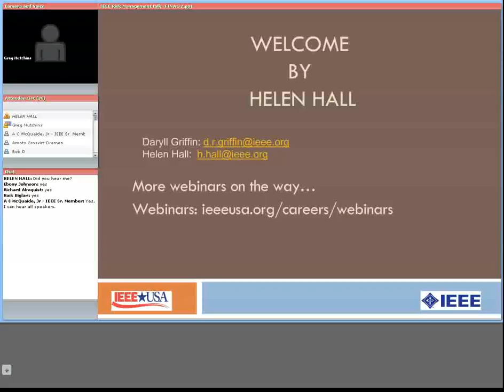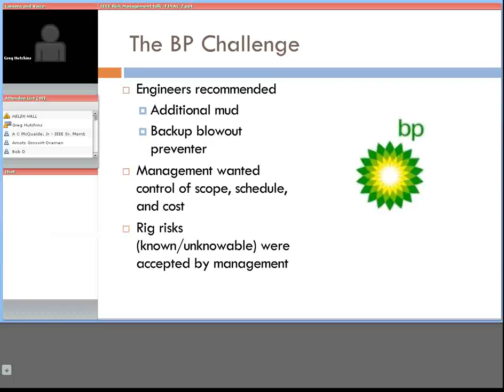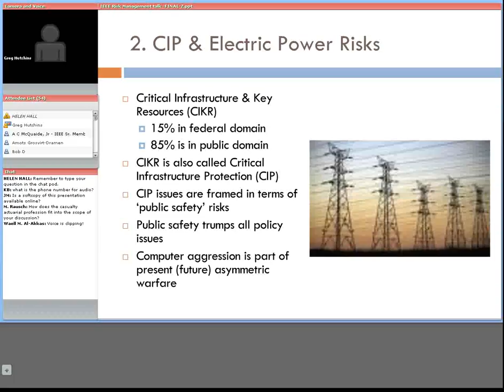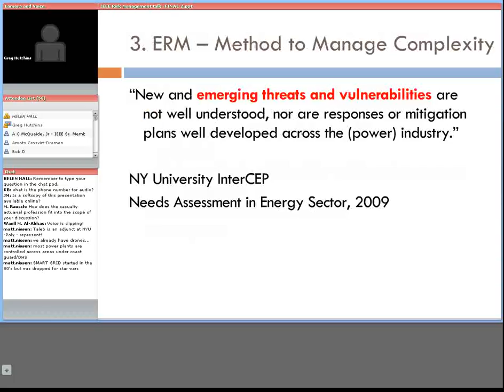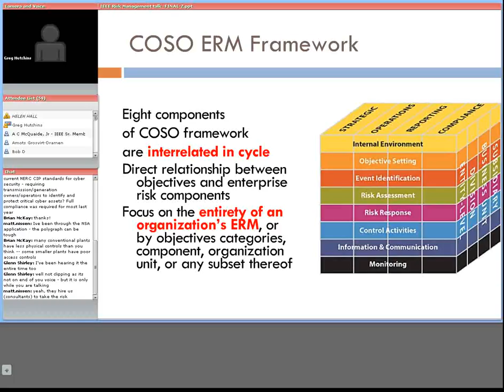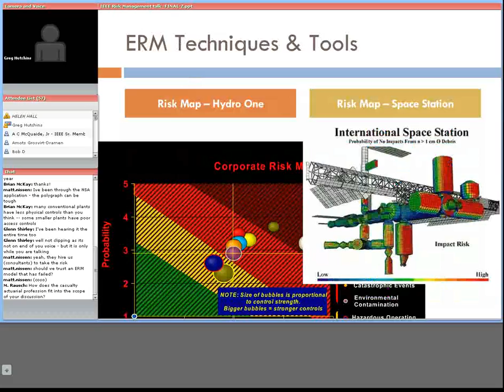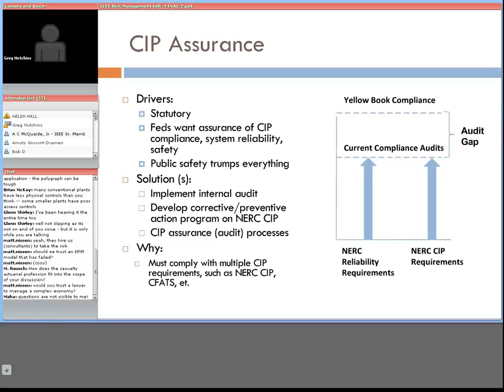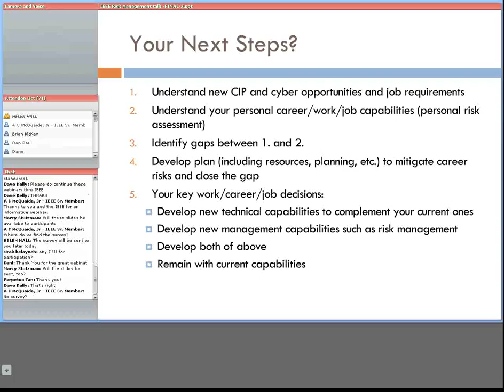Intro to Risk Management for Engineering Professionals